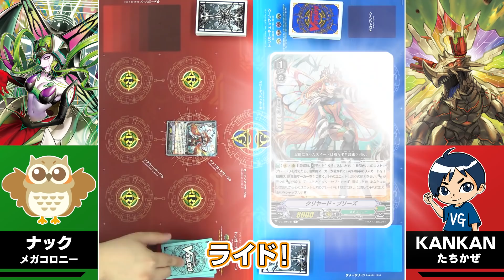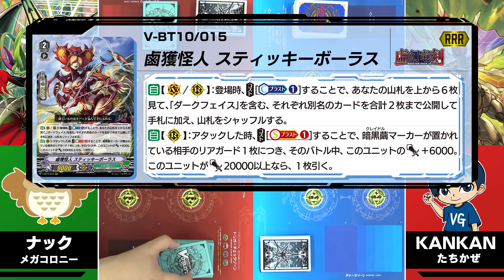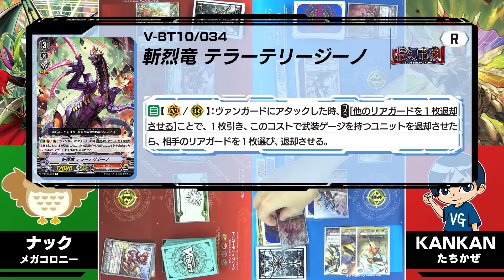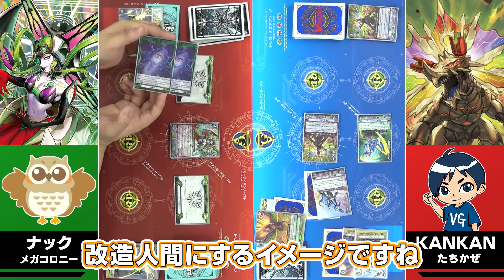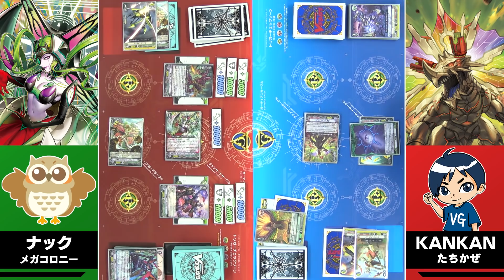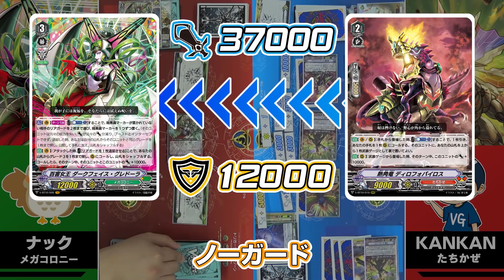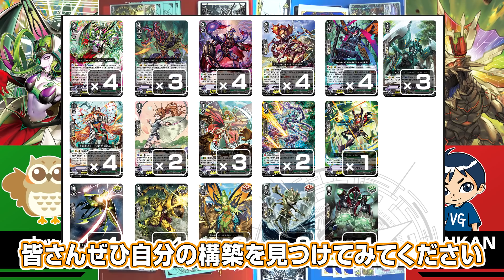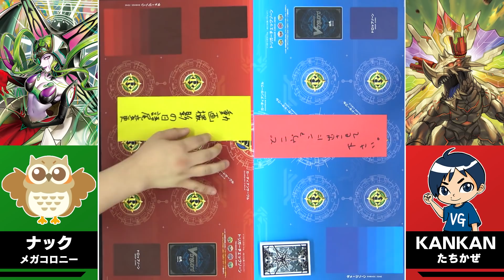【能力が使えない！？メガコロニーの新たな戦術！】グレドーラ VS ガイアエンペラー「虚幻竜刻」【ヴァンガード】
2020年8月28日(金)発売！
ブースターパック第10弾 「虚幻竜刻（きょげんりゅうこく）」のカードを使って対戦！
今回はメガコロニーvsたちかぜのデッキでファイト！

社員同士のファイトです。
ゆったりとした気持ちでご覧ください！

※この動画は安全を考慮し撮影をいたしました。

ブースターパック第10弾 「虚幻竜刻(きょげんりゅうこく)」

◆Line友達登録はコチラ！